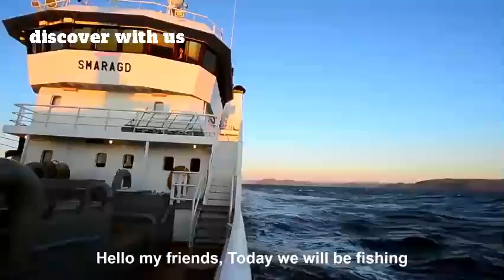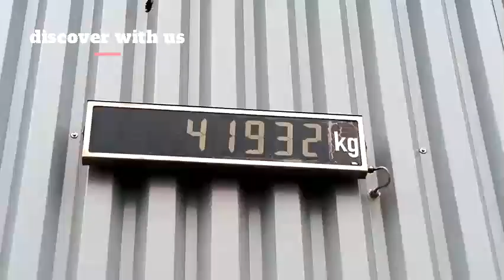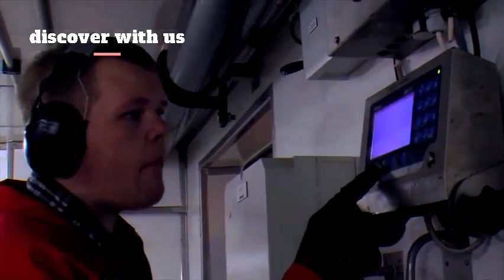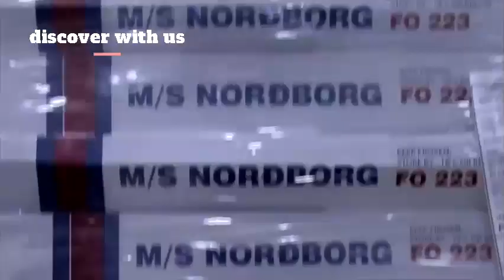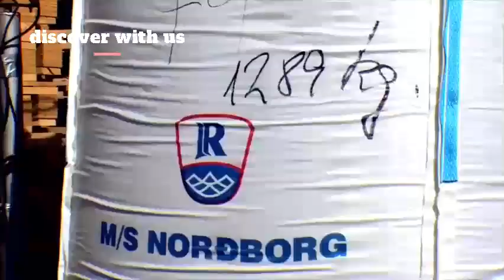Modernistic Mackerel Fishing- Canned Fish Processing Line-Mackerel Processing Technology in Factory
Mackerel is a common name applied to a number of different species of pelagic fish, generally from the family Scombridae. They're innovate in both temperate and tropical riffle, generally living along the seacoast or offshore in the oceanic contexture.
Credit :
Norwegian Seafood Council
tag's
fishing in the dark,
fishing videos,
fishing with norm,
fishing freaks,
fishing knots,
fishing with luiza,
fishing planet,
fishing fails,
fishing after dark,
fishing and cooking,
fishing asmr,
fishing after dark podcast,
fishing at night,
fishing alaska,
fishing at bass pro shops,
fishing and camping,
a fishing game,
a fishing rod,
a fishing story with ronnie green,
a fishing pole,
a fishing song,
a fishing we will go song,
a fishing trip to remember sermon,
a fishing net,
fishing boat,
fishing bass,
fishing big fish,
fishing basics,
fishing bloopers,
fishing barents sea,
fishing bait,
b fishing outdoors,
b fishing pulse r,
jon b fishing,
jon b fishing tournament,
jon b fishing challenge,
jon b fishing setup,
logan_b_fishing,
jon b fishing with peric,
fishing challenge,
fishing catch and cook,
fishing cat,
fishing clash,
fishing catfish,
fishing channel,
fishing contest osrs,
fishing competition,
c fishing hooks,
j&c fishing,
rock fishing,
studio c fishing,
dom c fishing,
brian c fishing,
bc fishing,
r/c fishing boat,
fishing dude perfect,
fishing documentary,
fishing dock minecraft,
fishing deep sea,
fishing drone,
fishing destin florida,
fishing docks,
fishing drop shot rig,
d fishing pasir ris,
josh d fishing,
p&d fishing,
vitamin d fishing,
rocky d fishing,
johnny d fishing,
mike d fishing,
b d fishing,
fishing event genshin impact,
fishing equipment,
fishing essentials,
fishing eye syndrome,
fishing everglades,
fishing electrical wire through walls,
fishing equipment for beginners,
fishing eating,
e fishing channel,
e fishing crew official,
e fishing sea,
e fishing licence manitoba,
mate fishing,
mr e fishing,
big e fishing,
b and e fishing,
fishing for beginners,
fishing food,
fishing for catfish,
fishing for bass,
fishing for sharks,
fishing farm minecraft,
fly fishing,
fly fishing for bass,
fly fishing casting,
fly fishing knots,
fly fishing for trout,
fly fishing for bluegill,
fly fishing basics,
fishing games,
fishing genshin impact,
fishing gear,
fishing guide,
h fishing life,
fishing hai,
black tip h fishing,
helen h fishing,
tip h fishing,
fishing in the dark lyrics,
fishing in the rain,
fishing in hawaii,
fishing in the ocean,
fishing in florida,
fishing in the sky,
fishing in the dark karaoke,
i fishing go game,
i fishing lite,
i fishing game,
i fishing 4,
i fishing go,
i fishing go game hack,
i fishing lite download,
i fishing lite 2,
fishing jet ski,
fishing guide osrs,
fishing girl,
fishing guide rs3,
fishing genshin,
gt fishing,
gt fishing hawaii,
gt fishing popper,
gt fishing knot,
gt fishing australia,
gt fishing japan,
gt fishing setup,
gt fishing mauritius,
fishing hook,
fishing hacks,
fishing hawaii,
fishing hook knots,
fishing hole,
fishing hut minecraft,
fishing hole song,
fishing house minecraft,
hd fishing,
hd fishing bd,
hd fishing video,
fishing jig,
fishing jon b,
fishing japan,
fishing jacksonville fl,
fishing jetties,
fishing jupiter florida,
fishing jet boat,
j fishing hook,
j fishing marina,
j fishing bekasi,
lucky j fishing,
m.j. fishing channel,
adam j fishing rap,
master j fishing adventure,
pier j fishing,
fishing kayak,
fishing karen,
fishing kids,
fishing kayak setup,
fishing knot tying tool,
fishing kit,
fishing kayak with trolling motor,
k fishing lover,
k and k fishing adventures,
billy k fishing,
sk fishing life,
a f k fishing farm,
fishing line,
fishing lures,
fishing line knots,
fishing lake,
fishing locations genshin,
fishing loop knot,
fishing license,
fishing life,
l fishing videos,
dillon l fishing,
big l fishing,
model fishing,
big l fishing channel,
g i r l fishing,
h and l fishing,
mr k fishing,
r and k fishing,
norma k fishing,
l love that fishing song,
fishing music,
fishing magnet,
fishing movies,
fishing mania,
fishing mystery box,
fishing man,
fishing minecraft,
fishing memes,
kos m fishing,
drew m fishing,
k m fishing 41,
hawkeye m fishing planet,
p m fishing,
1.8 m fishing rod,
2.4 m fishing rod,
2.1 m fishing rod,
fishing north atlantic,
fishing new world,
fishing net,
fishing north atlantic ps4,
fishing north atlantic gameplay,
fishing north atlantic game,
fishing north atlantic xbox one,
fishing north atlantic review,
fishing on me,
fishing ocean,
fishing on the beach,
fishing off the pier,
fishing on a boat,
fishing offshore,
fishing on me song,
fishing oahu,
tosh.o fishing,
big o fishing lure,
betty o fishing,
co fishing,